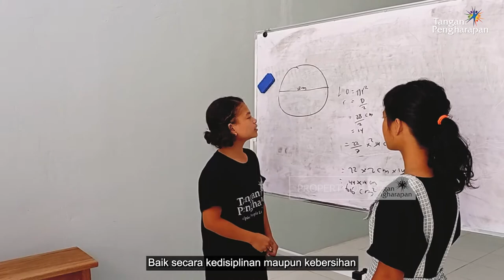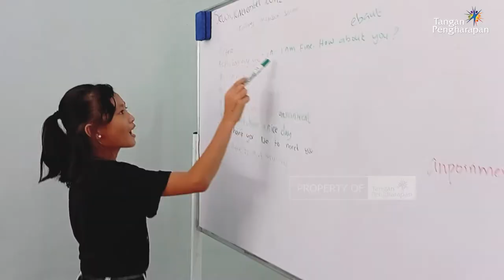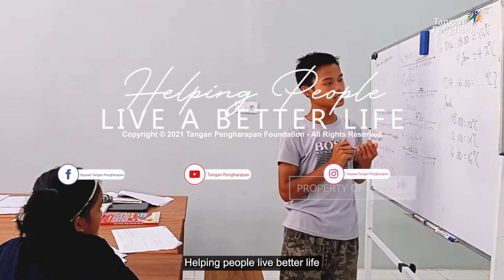Sekolah Berasrama Mentawai